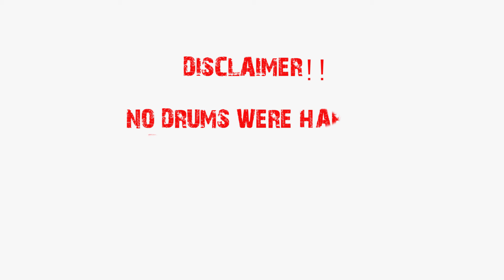Drumming Lessons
Learn how to Drum like a Pro. at Kamata School